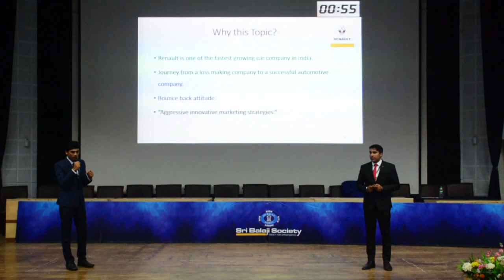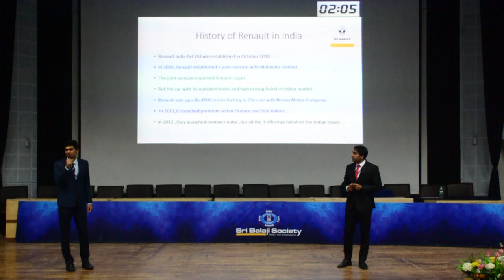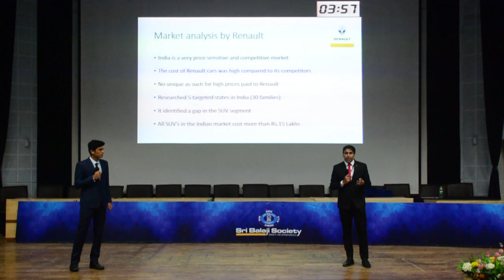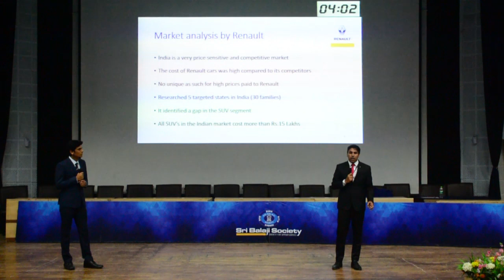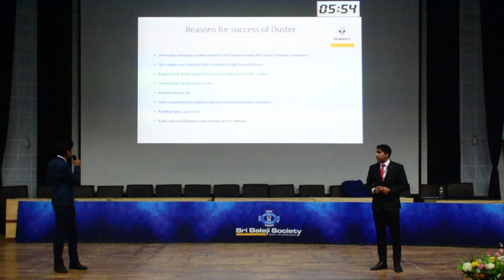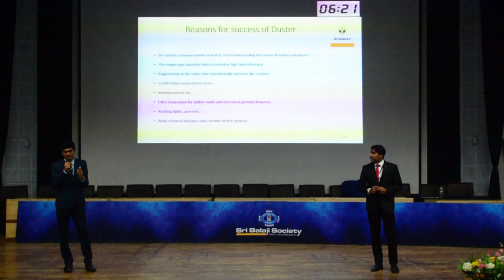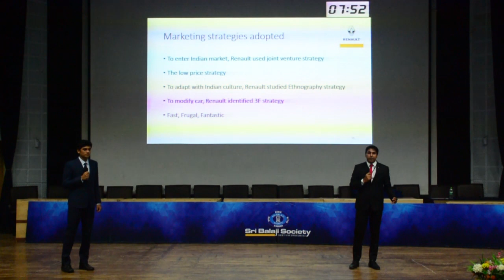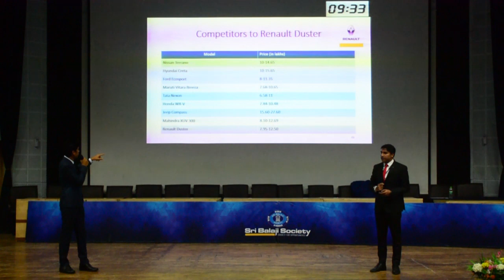Sri Balaji Society Induction Presentation 2019 - RANAULT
Title - RANAULT